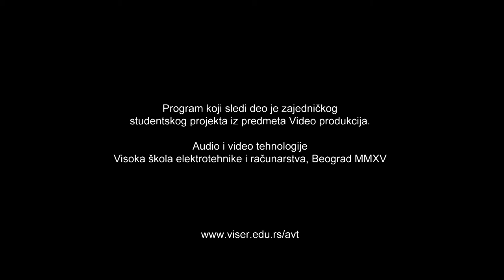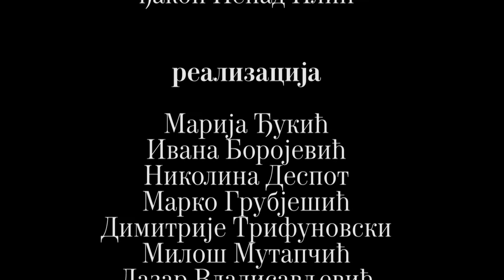Strasti (Epizoda 6) - Tuga - govori Nenad Ilić